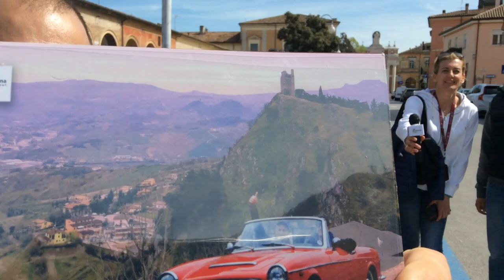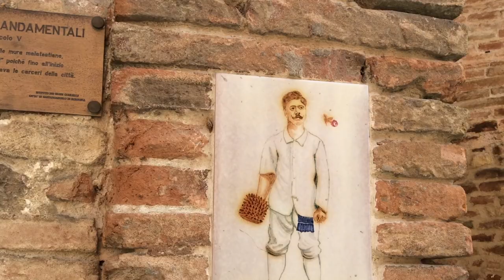Emilia Romagna: Un team di successo per i tuoi eventi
Team 1 pomeriggio